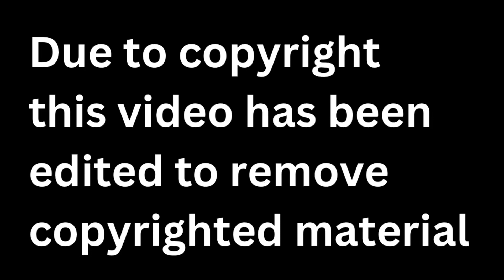Peter Gabriel’s I/O track reaction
TO WATCH A FULL REACTION OF THIS VIDEO TOTALLY FREE OF CHARGE PLEASE CLICK ON THIS LINK HERE:

“I/O” by Peter Gabriel is the latest pre release song from the upcoming album I/O

You can buy I/O  here:
Not yet available  CD*
Not yet available Vinyl*

Let me know if you have any tracks you would like me to react to and I will do my best to get them on.

This video is a musical reaction and analysis, providing constructive feedback and criticism. It is not intended as a replacement for listening to the song.

I respect the rights of the owners and ensure that the music is used in a positive and respectful manner